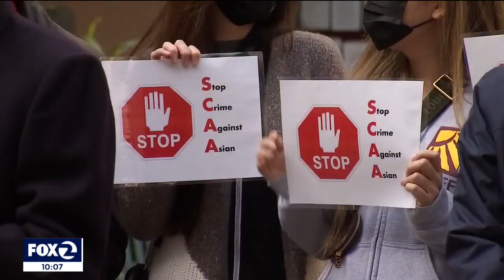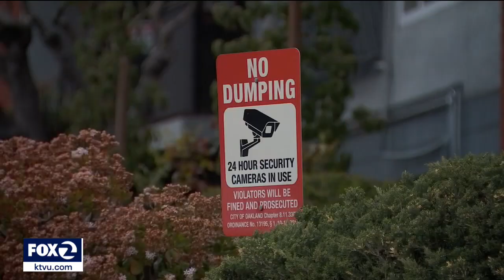Arrest made in strong-arm robbery of elderly man in Oakland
Oakland police said on Tuesday they made an arrest in a strong-arm robbery of an elderly man in the Adams Point neighborhood. It's the latest in a string of attacks targeting the Asian-American community. Family members say the victim's condition is not looking good.